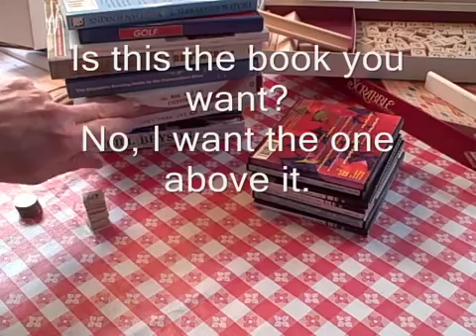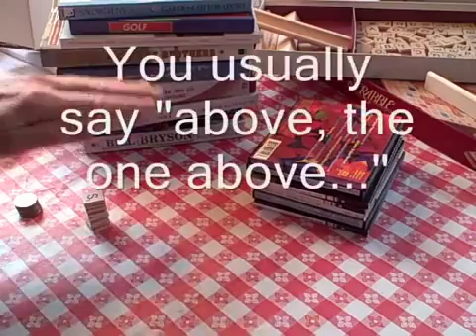English speaking in easy way part 127